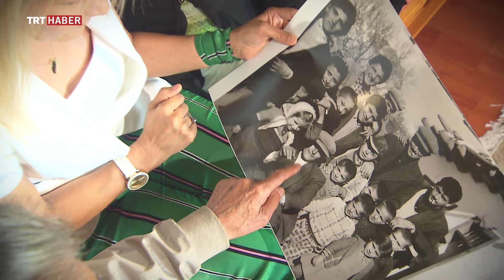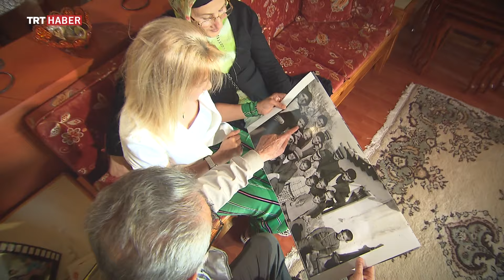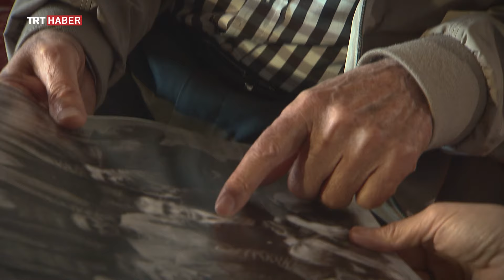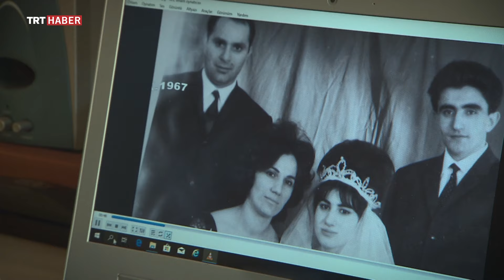Ömür Dediğin Bölüm - 164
Ömür Dediğin’de bu hafta, Gümüşhane’de yaşayan Sadık ailesinin hayat hikayeleri ekranlara geliyor. TRT